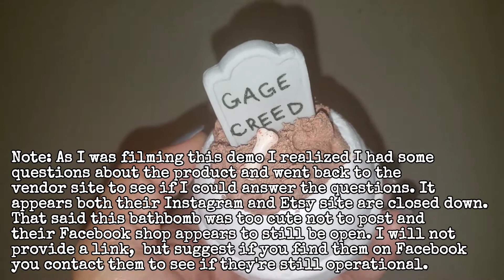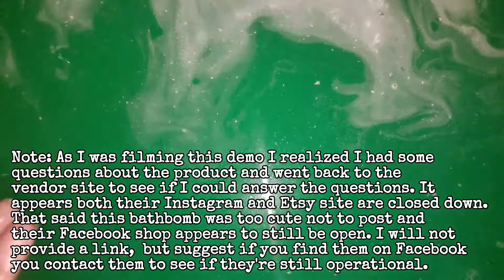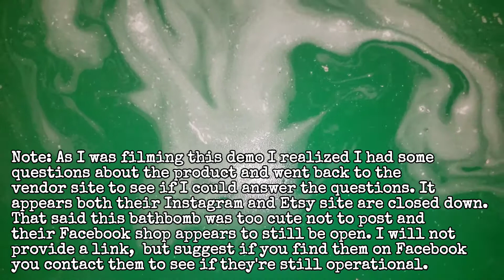Claras SudsnDuds : Pet Semetary. Cute Idea. Is this the end of Claras SudsnDuds?